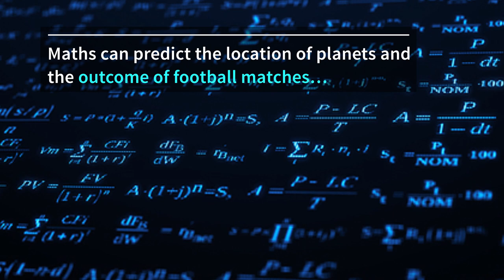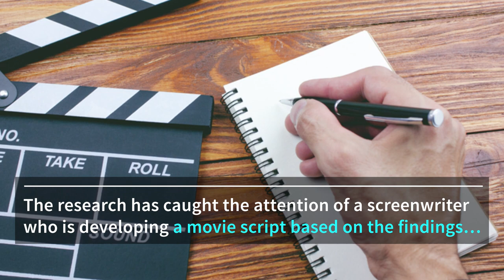Mathematicians work out how to predict success in show business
Mathematicians from Queen Mary University of London have found a way to predict whether an actor’s career has peaked or if their most successful days lie ahead.